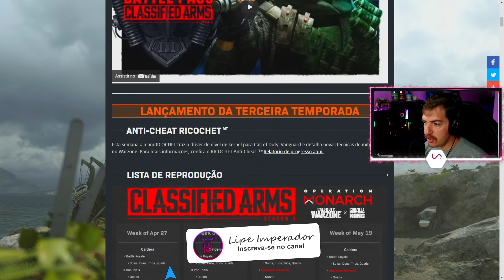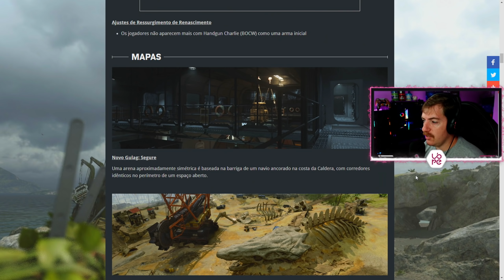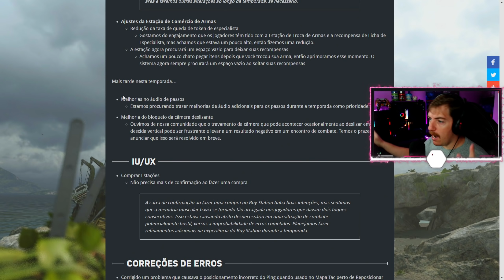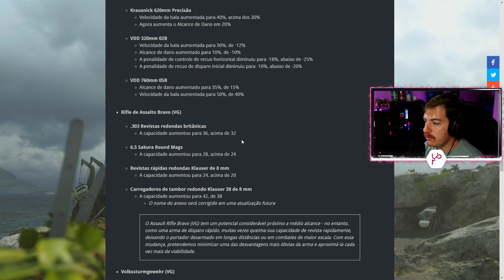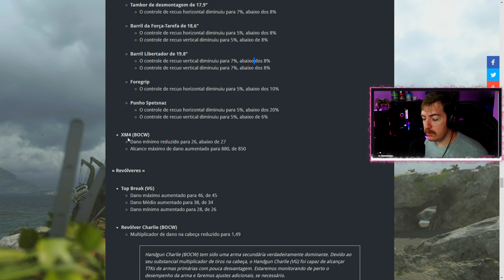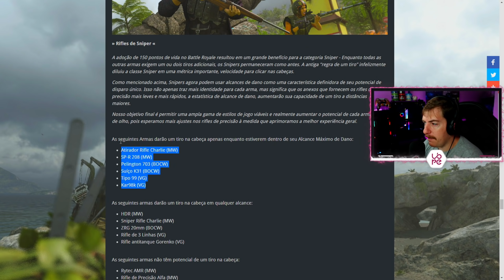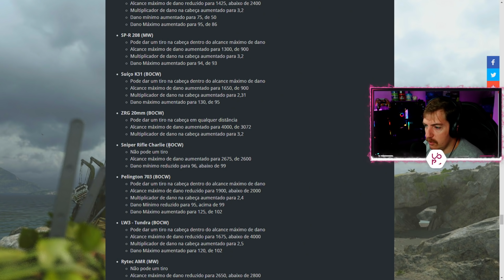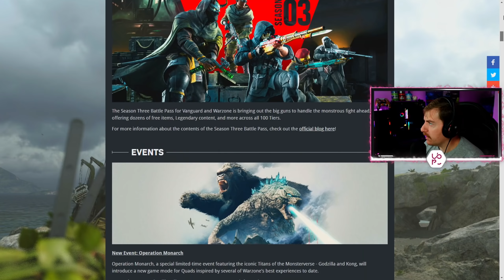MEGA REBALANCEAMENTO na SEASON 3 MUDOU COMPLETAMENTE O WARZONE! | NOVO META DE ARMA (adeus KAR98)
Video Timeline
(0:00) PLAYLIST SEASON 3
(1:47) EVENTO DO DIA 11 DE MAIO OPERAÇÃO MONARCA
(2:23) IRON TRIALS CALDERA
(3:20) NOVO GULAG E NOVAS AREAS DO MAPA
(4:28) NOVOS CONTRATOS E PERKS
(7:35) MEGA REBALANCEAMENTO DE ARMAS
(13:27) REBALANCEAMENTO SNIPER WARZONE
warzone aimbot
warzone movement
warzone win

Call of Duty: Modern Warfare é um jogo de tiro em primeira pessoa de 2019 desenvolvido pela Infinity Ward e publicado pela Activision. Servindo como a décima sexta parcela geral da série Call of Duty, bem como uma reinicialização da subsérie Modern Warfare, foi lançada em 25 de outubro de 2019 para Microsoft Windows, PlayStation 4 e Xbox One.

Call of Duty: Vanguard é um jogo de tiro em primeira pessoa de 2021 desenvolvido pela Sledgehammer Games e publicado pela Activision. Foi lançado em 5 de novembro para Microsoft Windows, PlayStation 4, PlayStation 5, Xbox One e Xbox Series X/S. Ele serve como a 18ª edição da série Call of Duty geral.

Call of Duty: Black Ops Cold War é um jogo de tiro em primeira pessoa de 2020 desenvolvido pela Treyarch e Raven Software e publicado pela Activision. Foi lançado mundialmente em 13 de novembro de 2020 para Microsoft Windows, PlayStation 4, PlayStation 5, Xbox One e Xbox Series X e S. Ele é o sexto título da série Black Ops e a décima sétima título da série Call of Duty. O jogo é o segundo título de Call of Duty desde Modern Warfare 3 de 2011 a ser co-desenvolvido por dois estúdios.

A campanha de Black Ops Cold War se passa no início dos anos 80 da Guerra Fria, ocorrendo entre Call of Duty: Black Ops (2010) e Black Ops II (2012) cronologicamente.

Call of Duty: Warzone é um jogo de battle royale gratuito lançado em 10 de março de 2020 para PlayStation 4, Xbox One e Microsoft Windows. Uma versão para PlayStation 5 e Xbox Series X/S foi anunciada para ser lançada em algum momento no futuro. O jogo faz parte do Call of Duty: Modern Warfare de 2019 e está conectado ao Call of Duty: Black Ops: Cold War de 2020 e ao Call of Duty: Vanguard de 2021 (mas não requer a compra de nenhum dos títulos) e foi introduzido durante a segunda temporada de conteúdo Modern Warfare. Warzone é desenvolvido pela Infinity Ward e Raven Software (o último mais tarde creditado como o único desenvolvedor após a integração do conteúdo da Guerra Fria) e publicado pela Activision. Warzone permite combate multiplayer online entre 150 jogadores, embora alguns modos de jogo por tempo limitado suportem 200 jogadores. Outros modos incluem Plunder, Rebirth Resurgence, Buy Back Solos e outros. O jogo apresenta jogabilidade multiplataforma e progressão multiplataforma entre três jogos.